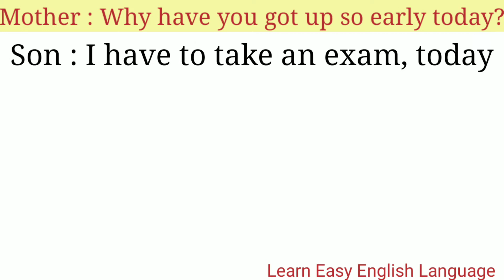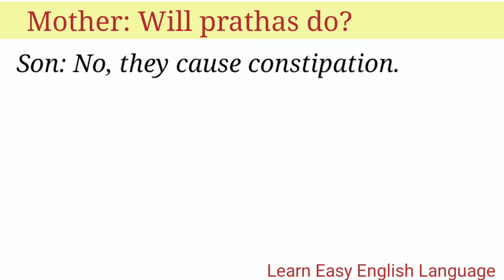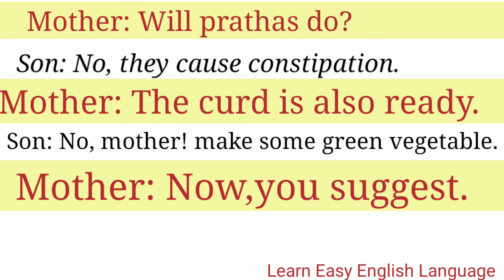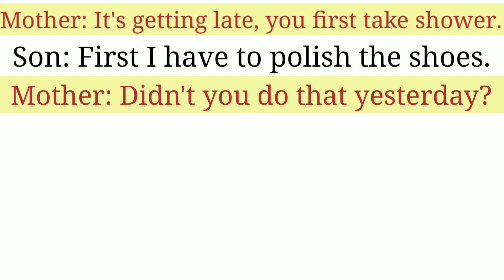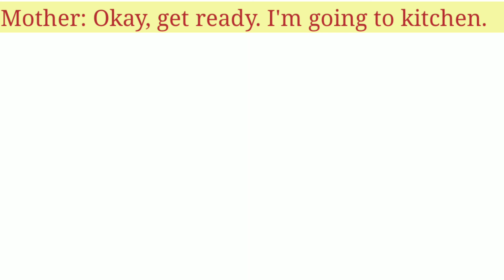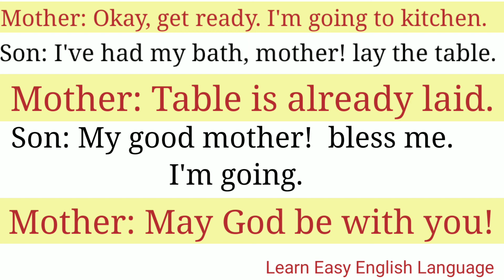English Speaking Practice Advanced || English Speaking Practice Conversation || Spoken English Day 1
Hi!

About Video.

In this video we shall see conversation between mother and Son.Conversation between mother and daughter.
English Practice.
Rapidex English Speaking Practice/Course.
spoken english learning videos.
spoken english learning videos in hindi.
Rapidex english speaking course Hindi full cd.
Basic English Conversation in Daily Life.